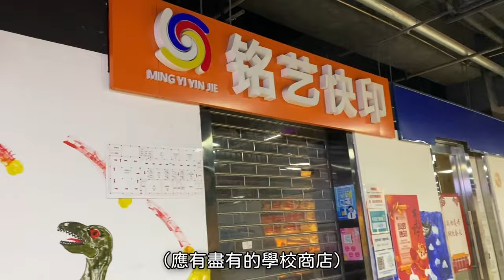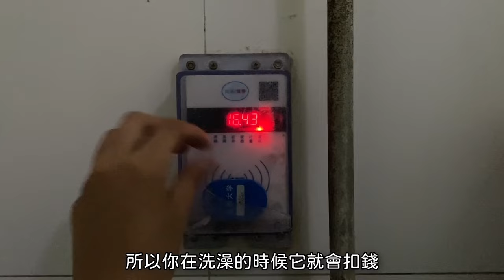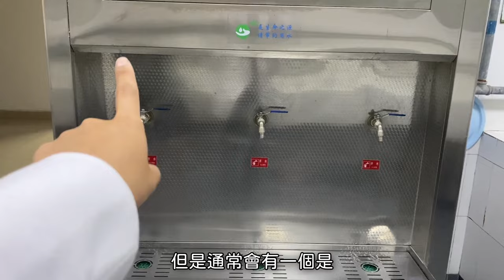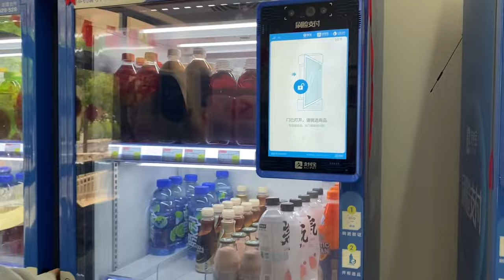第一學府🏅️北京大學宿舍長怎樣？🥴交大住宿費可以在這住三年｜超先進❗️除了廁所【交大✈️北京大學】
我們在北大宿舍住得還算不錯，廁所的部分已經自我勾勒出「廁所導論」，什麼時候適合上廁所、什麼時候要帶衛生紙、睡前要裝水把蓋子打開.

宿舍真的超級便宜，幫我們省了好多錢，都拿去吃東西了😋查了一下交大女二宿舍一學期$12,042，差超級多！！！

北大還有很多很讚很讚的地方，跟台灣校園也有很多不同，有點想常駐於此了😝 待我們慢慢分享！

⚠️我們的影片純分享個人經歷，沒有任何預設觀點。希望大家喜歡我們的影片！

00:00 北京大學校園概覽
00:19 北大宿舍房間開箱
02:15 廁所探險記
05:02 洗澡間大澡堂？
07:22 盥洗室
07:49 吹頭區
07:59 住宿費大揭秘
08:28 神秘的房間門
09:07 先進洗衣機
09:33 高科技販賣機
10:00 看就對了